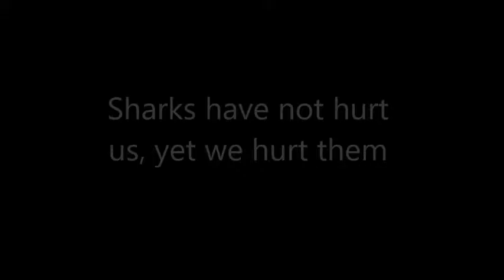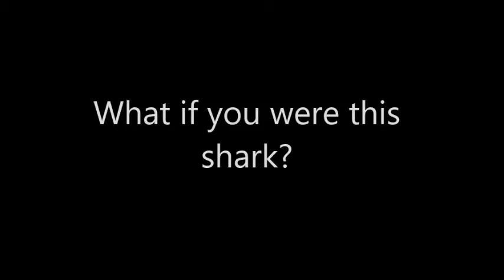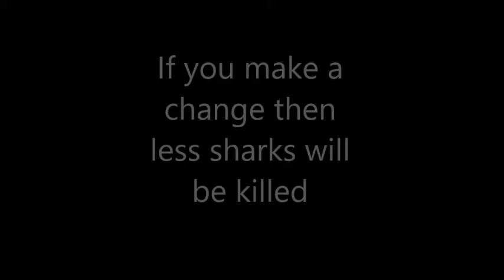Shark Fin Commercial (Release)